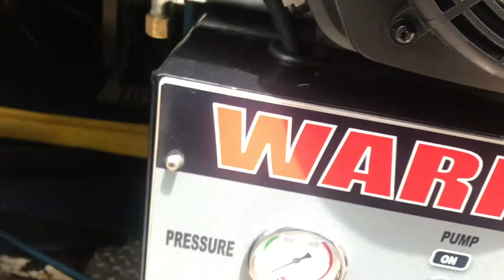CUSTOMER DID NOT EXPECT THIS 👍🏾👍🏾🤩🤩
It gives us great pleasure to know that our customers appreciate our hard work and dedication to doing our very best to satisfy their needs 😊😊